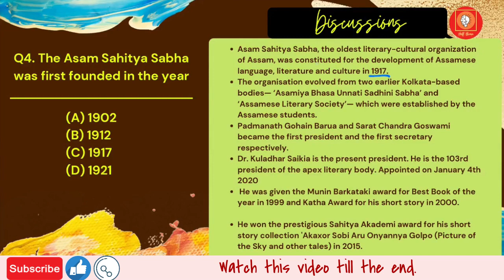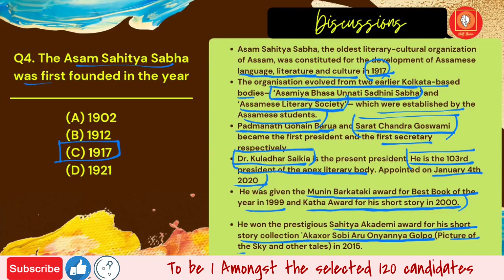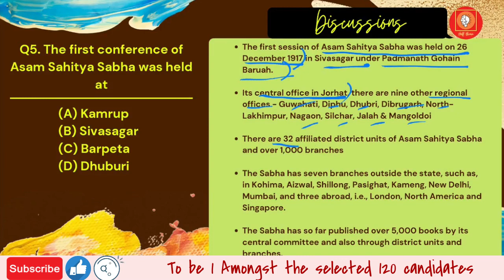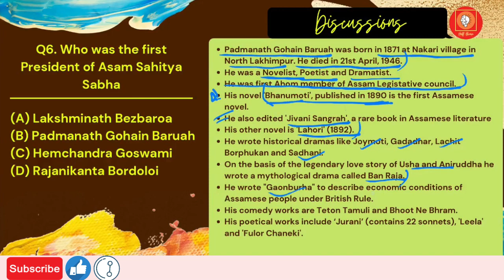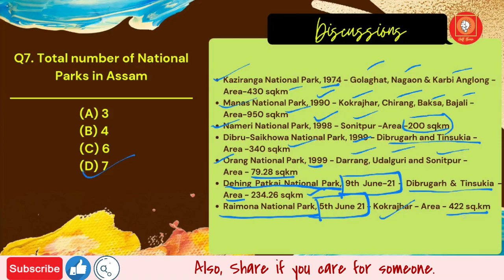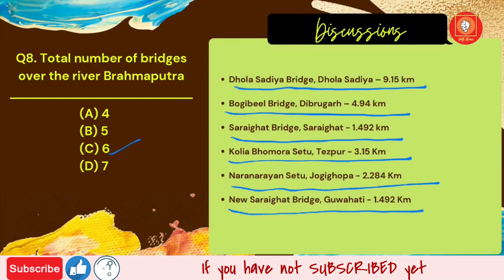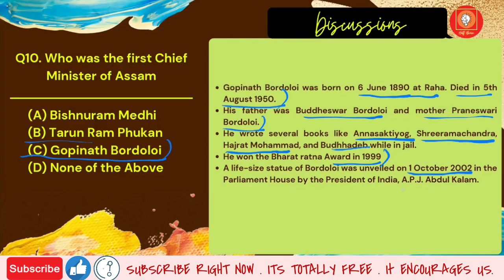Oil India Limited Question & Answer for Junior Assistant | G.K and Awareness | Target 500 EP-16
Through target 500 Series we will try to cover the following topics :
1. English
2. General knowledge or Awareness
3. Questions on Oil India Ltd.
4.Reasoning
5. Arithmetic or Numeric
6. Mental Ability
7. Computer Science and IT

just some keywords:
target 500
halfbrain
oil india limited solved question paper
assamese video
assamese song